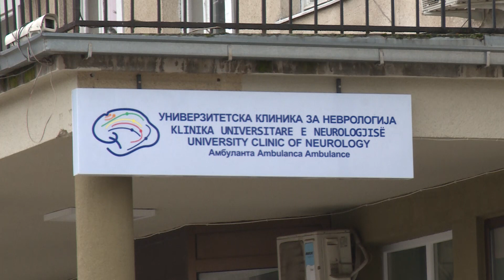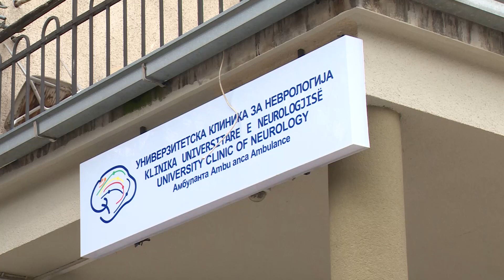„Болно“ здравство – пацинетите со мултипла склероза немаат лекови, повторно тендерот е проблем